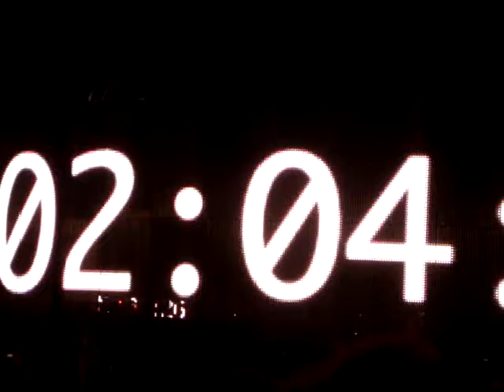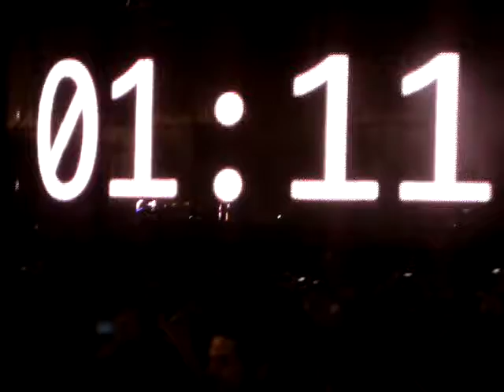Concierto El Canto del Loco en las fiestas de Torrejón (23-06-2009) Parte 1